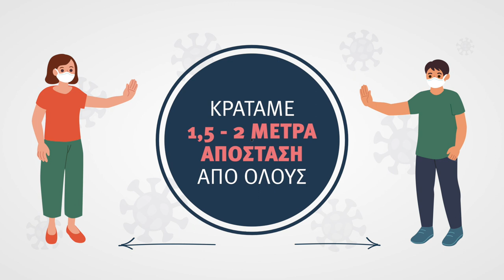Τηρούμε τα μέτρα ατομικής προστασίας και συμπεριφερόμαστε με υπευθυνότητα.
Καθώς προετοιμαζόμαστε για τη σταδιακή άρση των μέτρων περιορισμού της κυκλοφορίας, οι νέες συνήθειες που αποκτήσαμε πρέπει να μας γίνουν δεύτερη φύση. Για να βγούμε με ασφάλεια, τηρούμε τα μέτρα ατομικής προστασίας και συμπεριφερόμαστε με υπευθυνότητα.